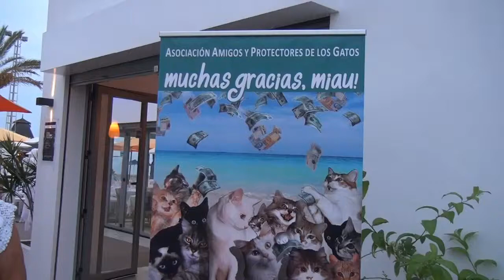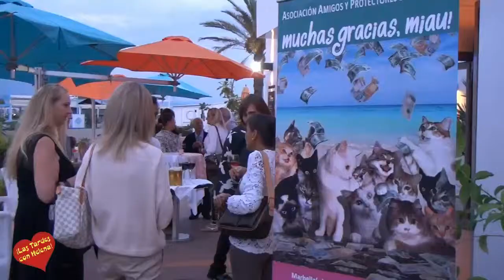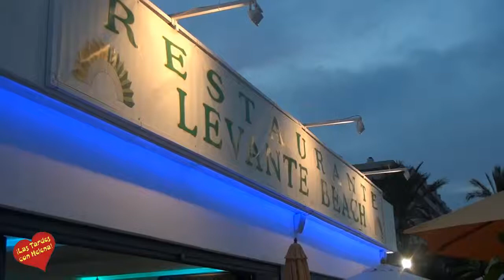Gala Benéfica a favor de la Asociacionde los Gatos